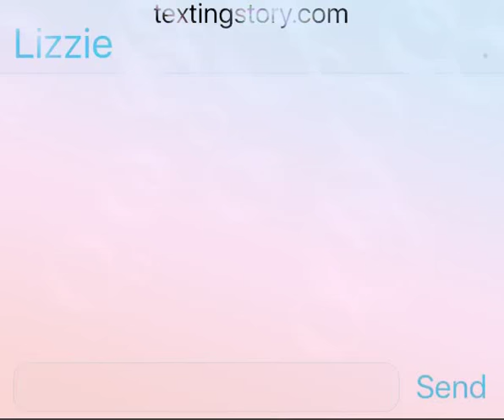For my Spanish fans :3 para mis fanáticos españoles :3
I do not speak Spanish all Spanish was in English to Spanish